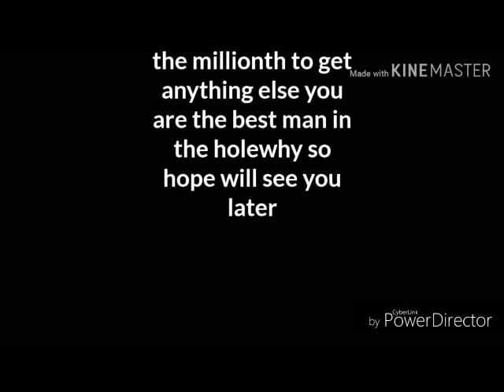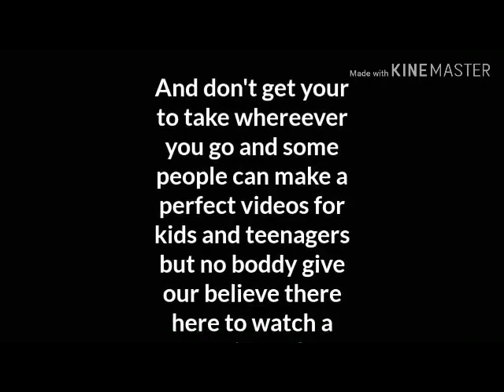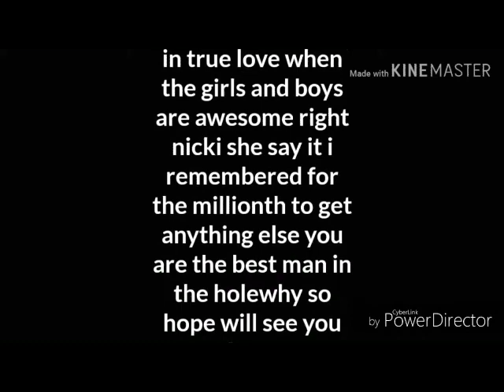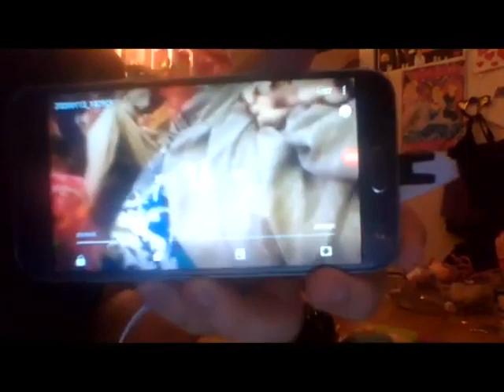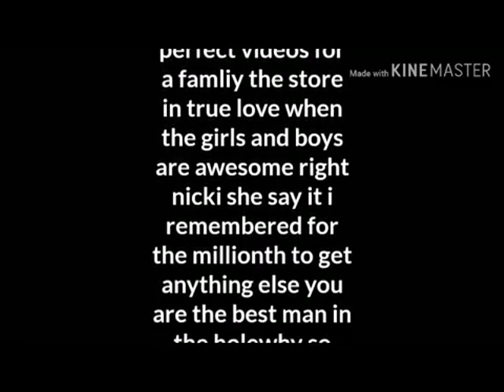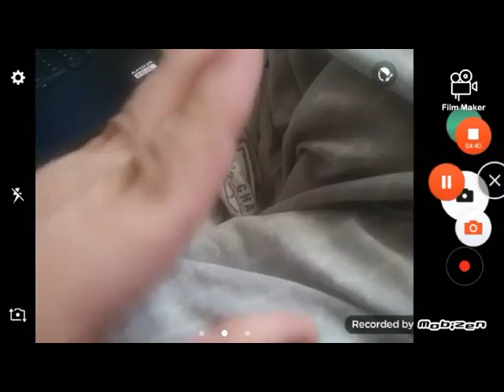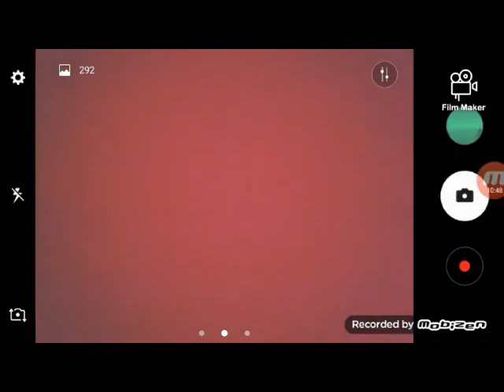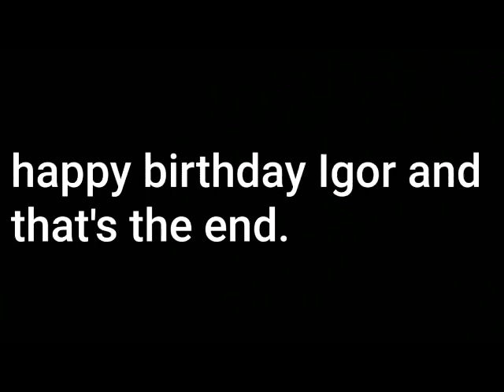The dreams of land colloction [with the bonus video]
Video Making By Brittany Ann Colon